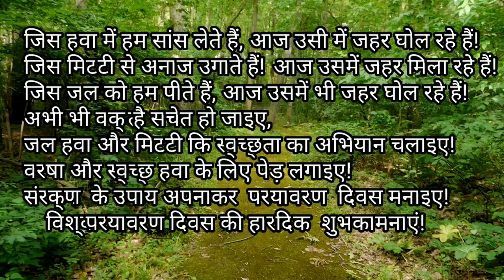World Environment Day 2023 | Environment Day WhatsApp Status | 5th June Status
World Environment Day drawing World Environment Day

World Environment Day status

World Environment Day activities

World Environment Day celebration

World Environment Day poster making

world environment Day status video

world environment Day video world environment Day WhatsApp status

happy world environment day status

happy world environment day status video

happy world environment day whatsapp status

happy world environment day status 2023

environment day status video

environment day status 2022 world environment day whatsapp status

world environment day WhatsApp status video World Environment Day WhatsApp status 2022

world environment Day drawing world environment Day poster

world environment Day theme

world environment Day slogan

world environment Day speech

world environment Day DIY world environment Day School activity

new WhatsApp status WhatsApp status

best WhatsApp status 30 second WhatsApp status

world environment Day greetings

world environment Day quotes and images world environment Day songs

save plant save earth

go greenstatus, environmental day.

environmental day song.

world environment facts, world environment day
world

environment day easy, world environment day

history, world environment day is celebrated
World environment day celebration, world

environment day activities, world environment day video

environment slogan, slogan for environment day,

status for whatsapp, motivational video to save

environment, environment day images, environment

day quotes, whatsapp status, whatsapp status video,

 environment day

posters, crafts, project, ideas for environment day,

day activities, environment day WhatsApp status

our mother earth's environment nature images/